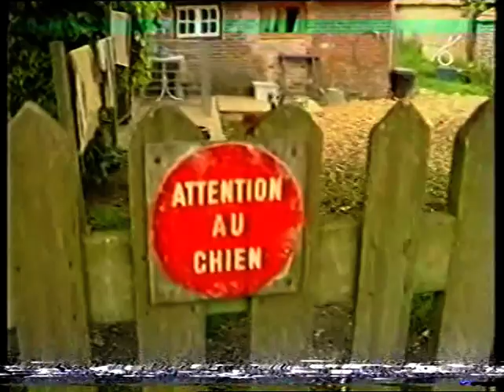I Levrieri Africani - documentario su Sloughi e Azawakh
Documentario francese del 1999, girato da Seasons.
Sloughi - All. de la Cité du Guerrier
Azawakh - All. Na'ema